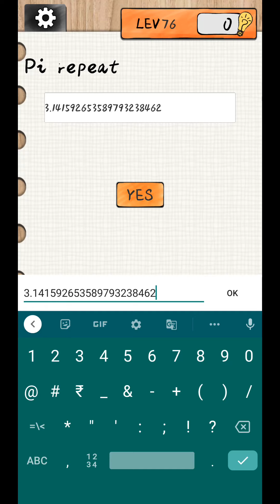Brain Surfing 2 Level 71 to 80 Walkthrough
Brain Surfing 2 : on the top of the most popular games and casual games, combining brain games, trivia games, puzzle games, word games, brain teasers, it's a great brain test to decide who's the smartest, a genius or stupid test, one of the best free games out there!